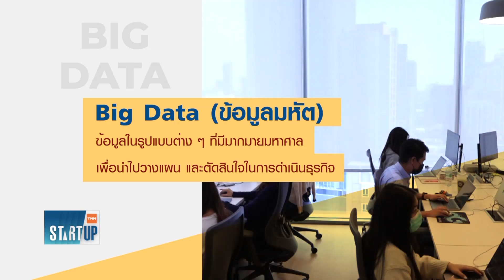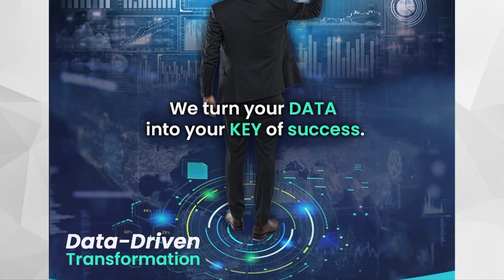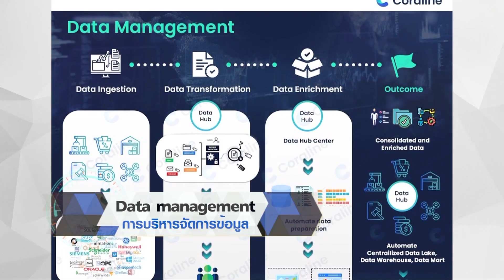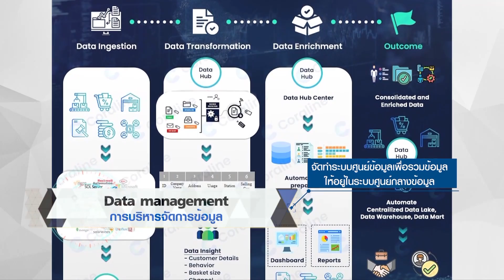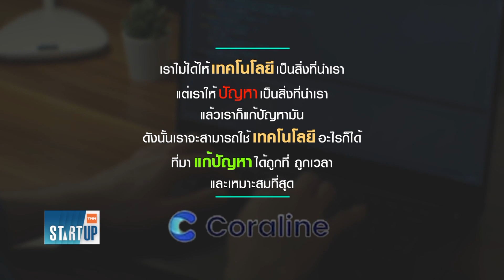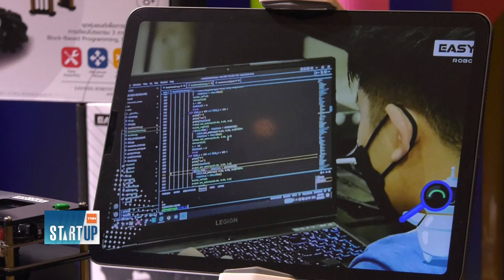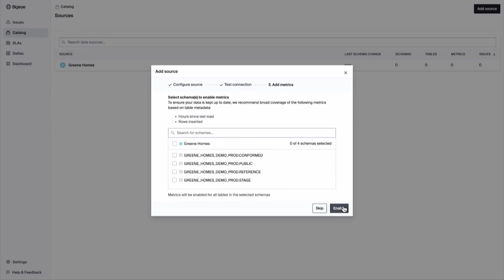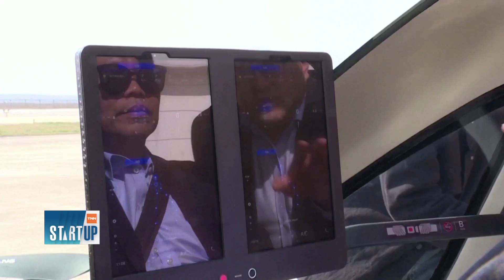Coraline จัดการข้อมูลเพื่อโอกาสใหม่ - จีนผลิตโดรนแท็กซี่ขายทั่วโลก I TNN Startup I 26-03-66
- "Coraline" จัดการข้อมูลเพื่อโอกาสใหม่
- Startup Insight ปลดล็อกทุกข้อจำกัด เพื่อสตาร์ตอัปโต
- สตาร์ตอัป "Big Data" ทุกอุตสาหกรรมเร่งปรับใช้ต่อยอดธุรกิจ
- "จีน" ผลิต "โดรนแท็กซี่" ขายทั่วโลก

รีรันวันพฤหัสบดี เวลา 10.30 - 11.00 น.